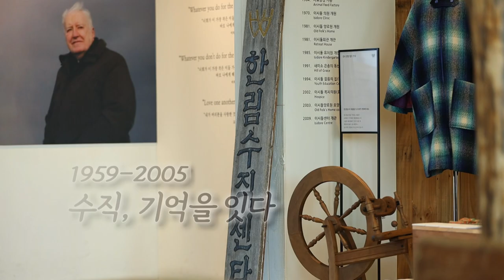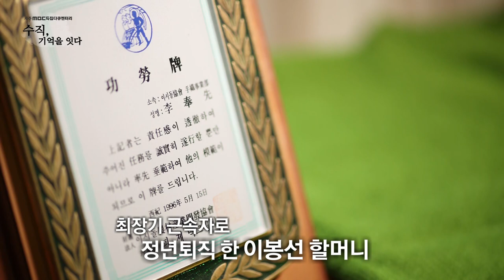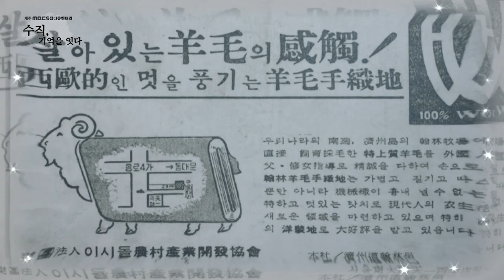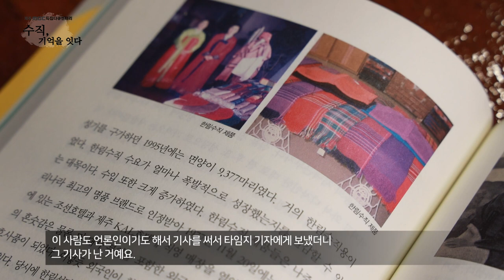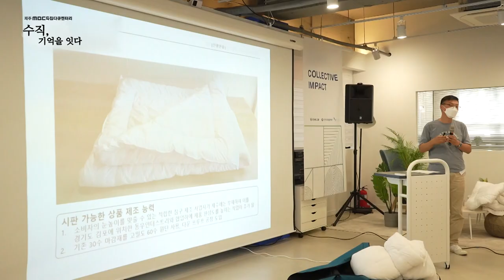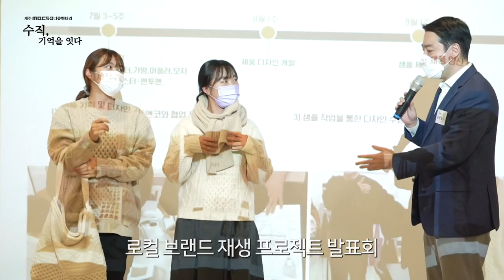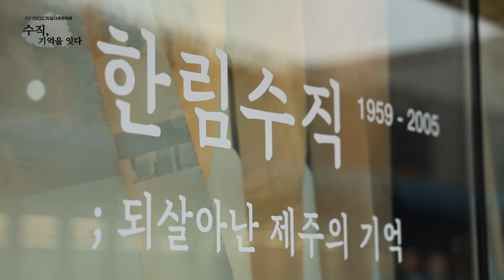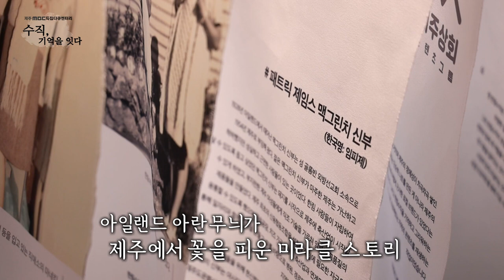수직, 기억을 잇다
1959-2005 되살아난 제주의 기억 한림수직 재생 프로젝트

제주여성 일자리 창출과 제주인의 자부심, 그리고 긍지였던 한림수직 이야기
제주에 희망을 준 맥그린치 신부의 제주지역개발사